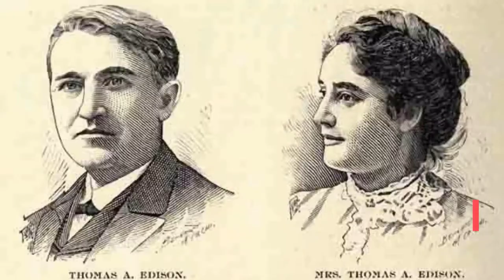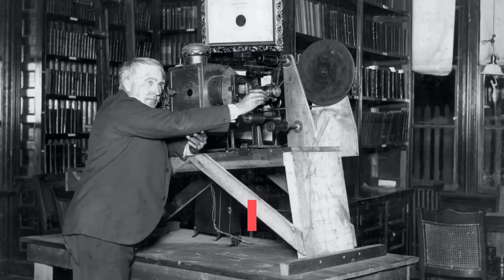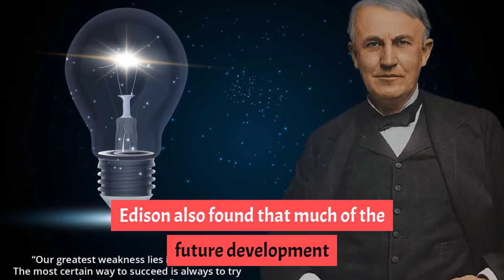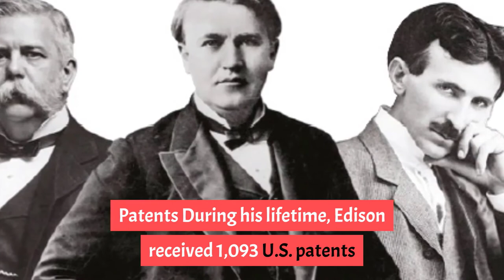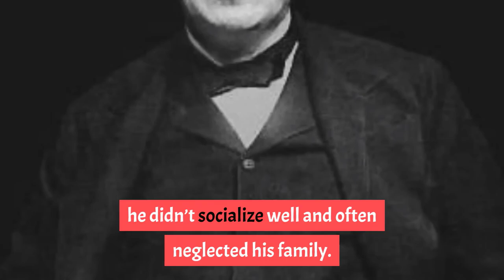Who Was Thomas Alva Edison | Biography | Life style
One of the most famous and prolific inventors of all time, Thomas Alva Edison exerted a tremendous influence on modern life, contributing inventions such as the incandescent light bulb, the phonograph, and the motion picture camera, as well as improving the telegraph and telephone. In his 84 years, he acquired an astounding 1,093 patents. Aside from being an inventor, Edison also managed to become a successful manufacturer and businessman, marketing his inventions to the public. A myriad of business liaisons, partnerships, and corporations filled Edison's life, and legal battles over various patents and corporations were continuous. The following is only a brief sketch of an enormously active and complex life full of projects often occurring simultaneously. Several excellent biographies are readily available in local libraries to those who wish to learn more about the particulars of his life and many business ventures.